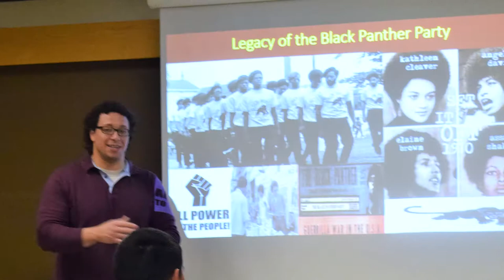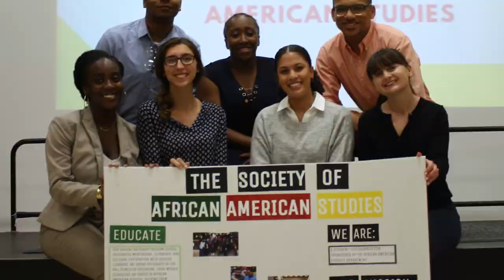Explore African American Studies at the University of Maryland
The Department of African American Studies at the University of Maryland.

Join our community of student scholars, faculty, researchers, staff, and alumni at the University of Maryland where we offer a truly interdisciplinary program of excellence focused on the Black experience in the U.S., Africa, and the African Diaspora.